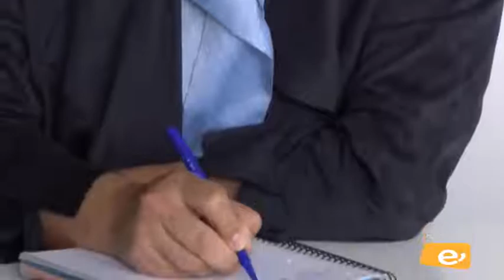Yrichen y el Ayuntamiento de Ingenio retoman el inicio del curso escolar 12 9 2018